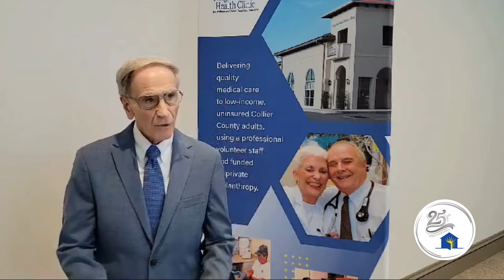Healing Hands: 25 Years of Compassion with Anthony Zollo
Third episode of our Healing Hands series features our volunteer photographer, Anthony (Tony) Zollo.

Here he recounts how he got involved with the Clinic, by way of our Development Director Marcie Burland and how he's been able to witness the growth of the Clinic the last (almost) 10 years.

Tony's been our resident photographer for those last 10 years, capturing professional images of our events and gifting us photo albums afterwards. We are very grateful to have Tony as part of the Clinic family and we cherish the memories he's been able to capture.